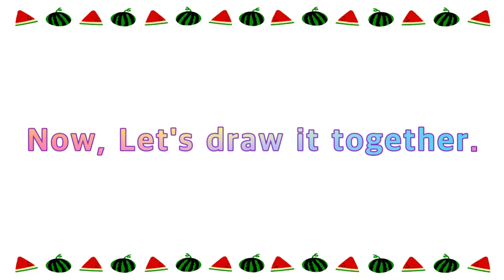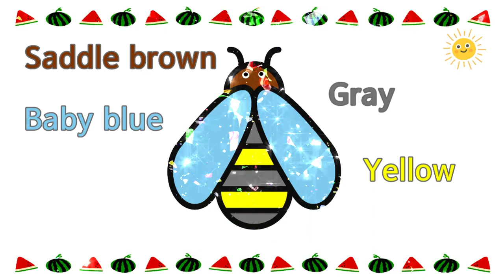How to draw a honeybee easy | Drawing for Kids | Coloring for Kids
Honeybee drawing